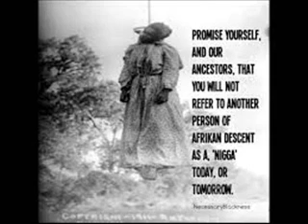NFL Banning the word N*GGA..It's for Control&Press.